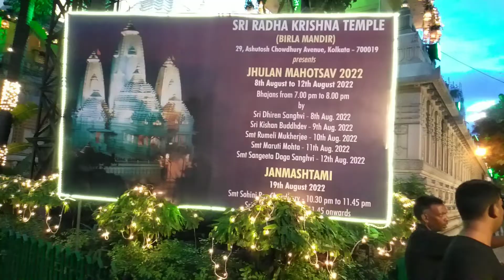Birla Mandir || Kolkata || Janmashtami Puja || জন্মাষ্টমী পূজা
2022